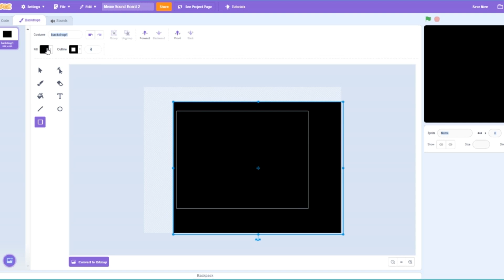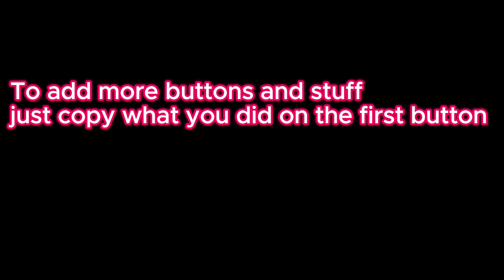How To Make A SoundBoard In Scratch(EASY)scratch